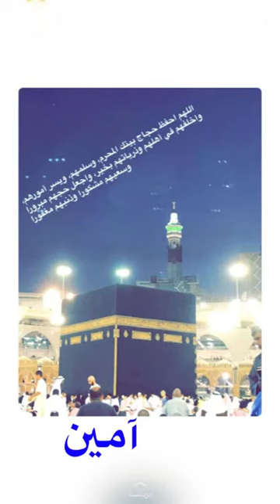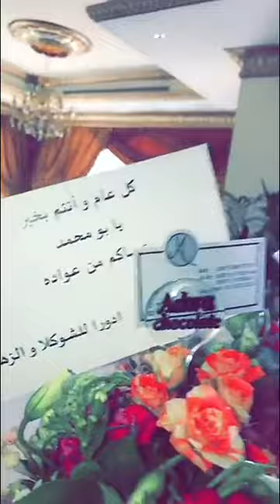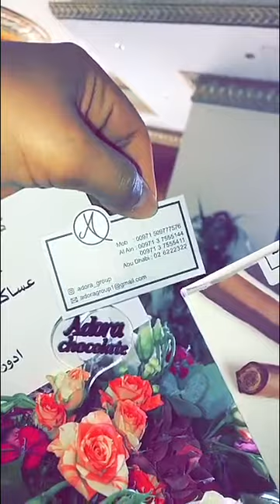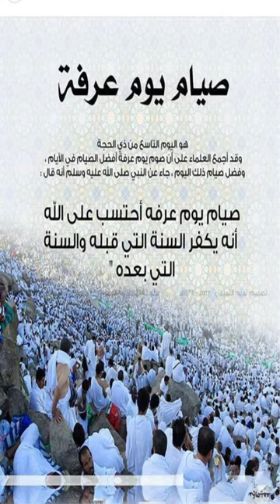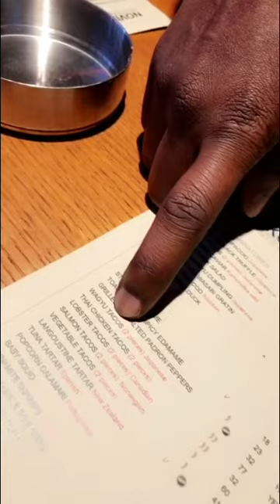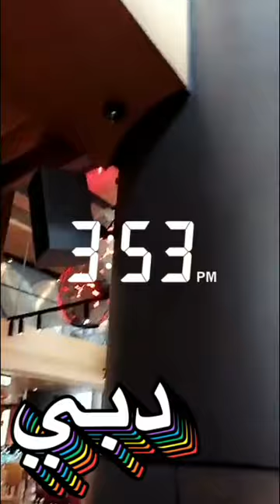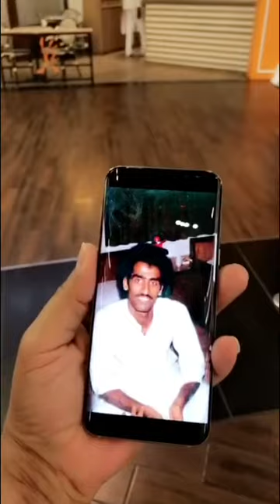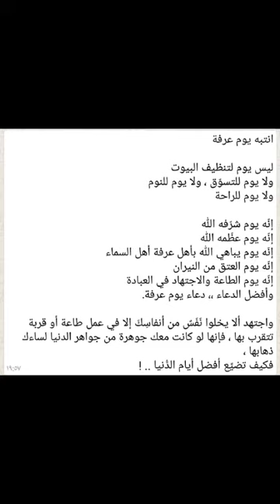خالد الخالدي-يوميات -في دبي